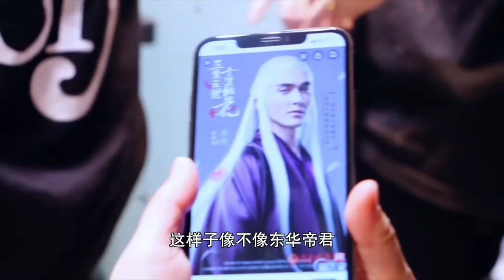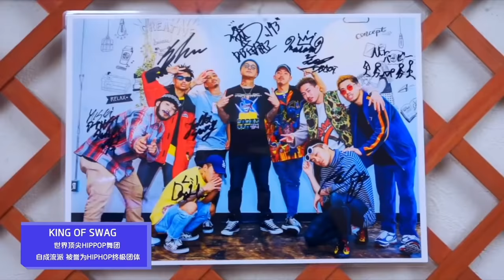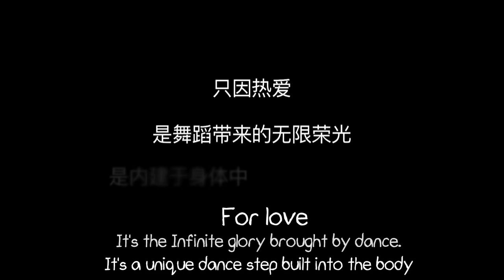[VLOG] [ENG] Episode 2 of Xin Liu Making of Beatholic